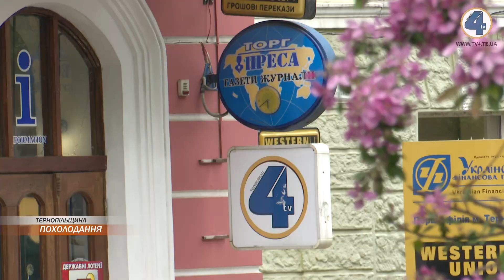Грози, мокрий сніг та 2 градуси тепла: синоптики розповіли про погоду на найближчі дні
Грози, мокрий сніг та 2 градуси тепла: синоптики розповіли про погоду на найближчі дні. За прогнозом Тернопільського обласного центру із гідрометеорології температура коливатиметься від двох градусів вночі до дев'ятнадцяти вдень. Вже з 6 травня на території Білорусії сформується циклон, який буде рухатись на південь через центральну Україну і далі на Чорне море, як наслідок саме з цього дня Тернопільщині слід чекати різкого похолодання.